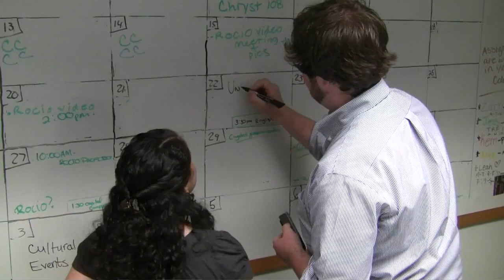Rocio Torres: A First Generation Student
In this student spotlight, Rocio Torres discusses the obstacles she overcame to be a first generation student in her family.

Jessica Do National Broadcasting Society Region 1 Video Competition: Feature Segment